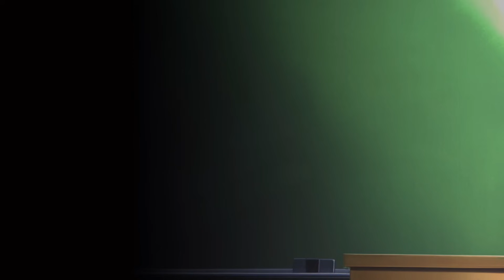あたしこれ持って教室に戻らなきゃいけないの！？【ときメモgs1】＃１２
ときめきメモリアル Girl's Side 1st Love 実況